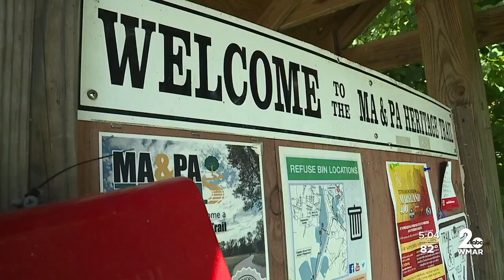Suspect video in Rachel Morin murder raises questions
He turns from the camera walking away from a home invasion and assault in Los Angeles on a young woman back in March.

The same man who police say killed Rachel Morin along the Ma &amp; Pa Trail.